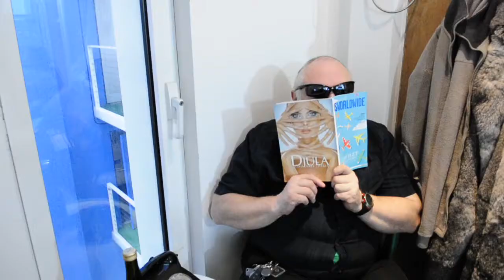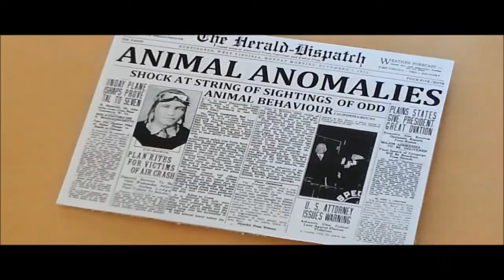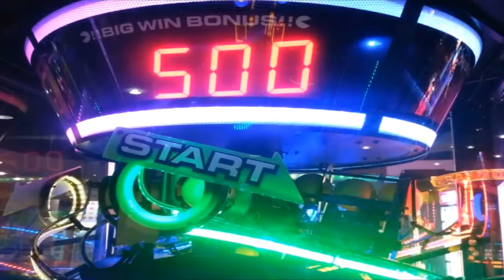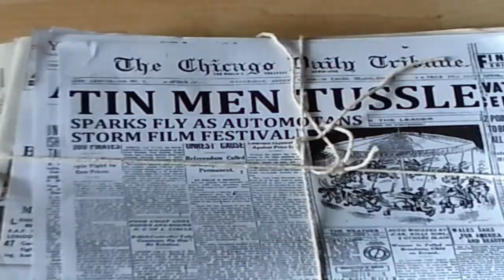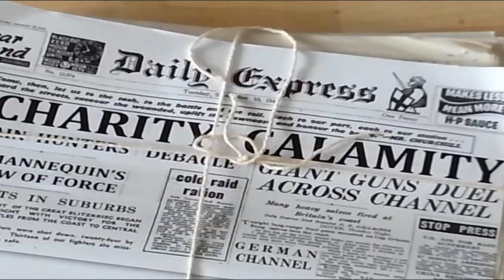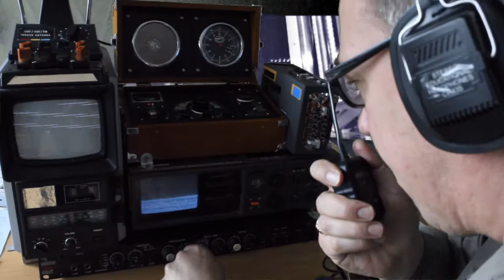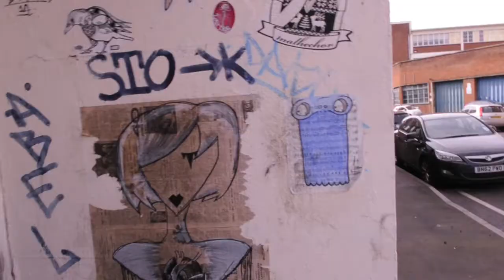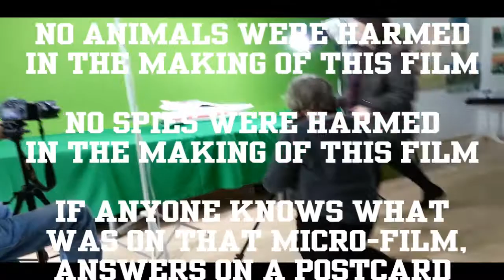Spy movie : MIcro - Film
Every secret agent seems to be after 'the micro-film'. Two unknown civilians have got it... wherever they go, you must follow them!
This is a crazy art-film spy caper, made on a budget that wouldn't even pay for the tea & coffee on Spectre!
It features numerous 'secret agents', two walking cardboard-box robots, a James Bond poster-wall, a remote-controlled boat chase, Portmeirion, the Eiffel Tower and much more besides.